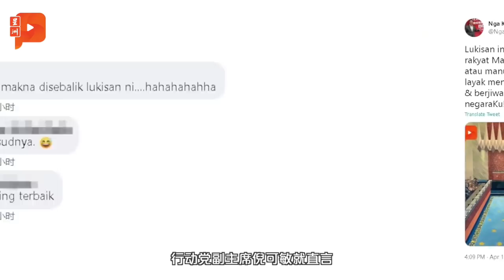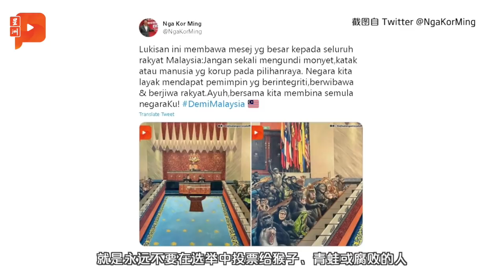百格大事纪｜雪苏丹购猴蛙国会画作 政治人物作何感想？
今日网络最热的图片，当属雪州苏丹沙拉弗丁买下的猿猴青蛙坐满议会厅画作，许多网民一看就觉得非常有共鸣。这幅画日后会被拍卖……

购猴蛙坐满议会厅画作 雪苏丹有想法？
网民：吾王万岁 画作非常有“内涵”
倪可敏：不能投票给猴子青蛙和腐败者

首相访外国遭冷待 巫统借机发功？
巫统副主席卡立诺丁剑指土团外长

促再延暂缓还贷6个月 林冠英：银行能承担

双雄SAPURA之辩 日期仍未搞定

不与甲看齐 霹大臣：不禁小孩去斋月市集